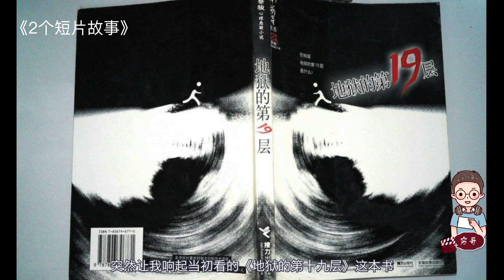【穷电影】科学家进行禁忌实验，意外打开地狱大门，眼前的一幕却让人绝望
科学家进行禁忌实验，意外打开地狱大门，眼前的一幕却让人绝望